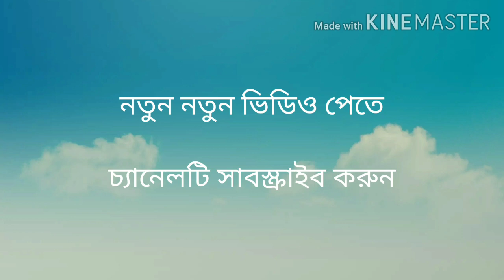Oil pastel scenery painting ||step by step scenery painting. Sanjoy art wark.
Oil pastel scenery painting